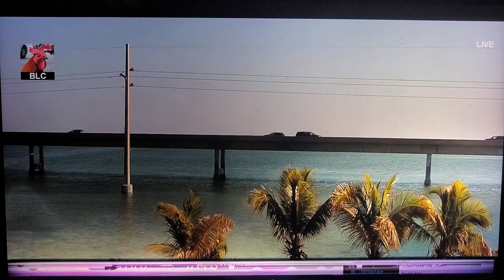March 12, 2023